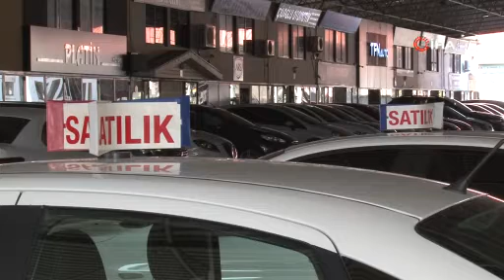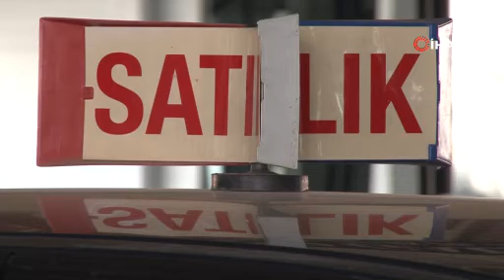Antalya’da otomobil piyasasında 6+6 hareketliliği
15 Eylül tarihinde sona erecek olan ikinci el otomobil piyasasında 6+6 düzenlemesinin araç fiyatlarına etkisi devam ediyor. Antalya Emlakçılar Oto Galericiler ve İş Takipçiler Odası Başkanı İsmail Çağlar, “Arkadaşlar şunu bilmiyor; 6 bin olunca satabilir misin? Satamıyorsun, 6 bin kilometreyi doldursan da 6 ay beklemek zorundasın. 6 ay doldurdun bu kez 6 bin kilometre olmasını bekleyeceksin. Şirketler bir an önce satılsın, elimizden çıkaralım diye 3-5 bin TL’sine bakmadan satmaya başladılar” dedi.